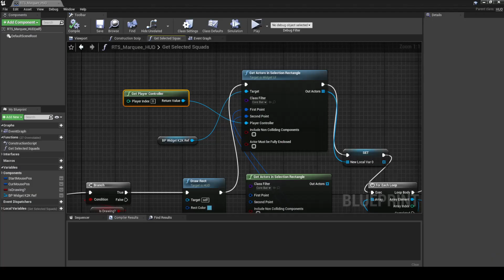Unreal Engine - Marquee Selection C++ Solution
Get All Actors in Rectangle is a function that often causes issues.
In my previous code i couldn't select the squads accurately because the function kept selecting actors that were not supposed to be selected.
Since im moving my Squads using the WPO, the actual physical position of certain components is not always reliable leading to incongruent results.
To fix this problem i edited the native C++ function to target only the Root Component, that is the squad collision.
That way i always get an accurate selection and more straightforward because its only checking one component.

Thanks to Conger and Authaer for the help.